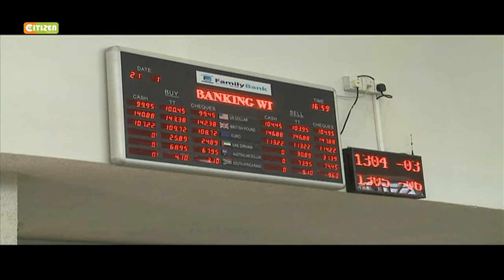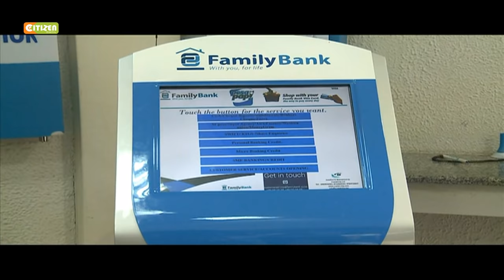Peter Munyiri to exit Family Bank in June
Munyiri has been Family Bank's MD since June 2011